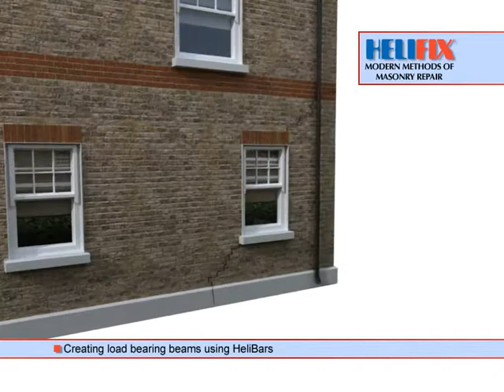Creating Masonry Beams | Helifix UK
The Helibeam System uses long parallel lengths of HeliBar reinforcing bars bonded into predetermined cut slots (normally the mortar beds) with HeliBond grout to form deep masonry beams which distribute the building loads. These can be used to resist vertical loads to prevent building subsidence or the horizontal displacement of a bowing wall next to internal stairwell where BowTies cannot be used as there are no joists at this point.